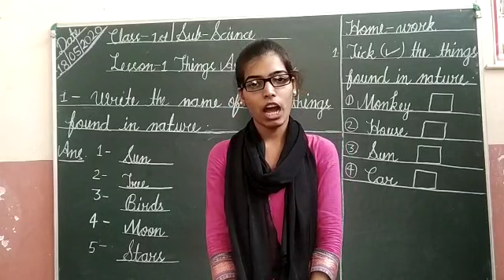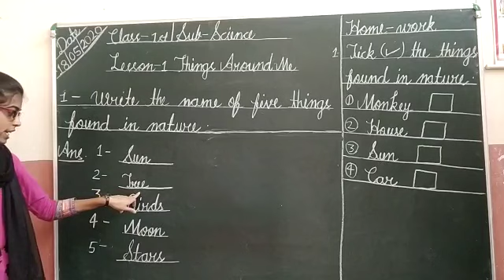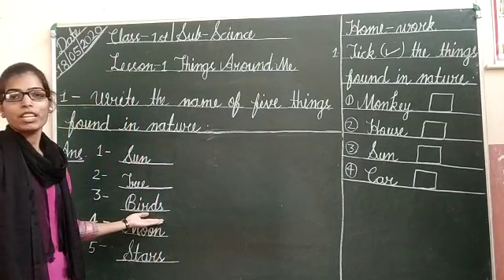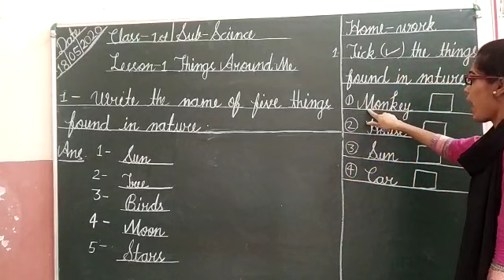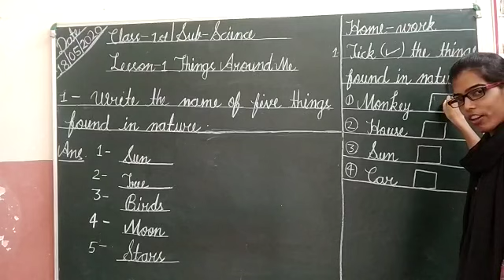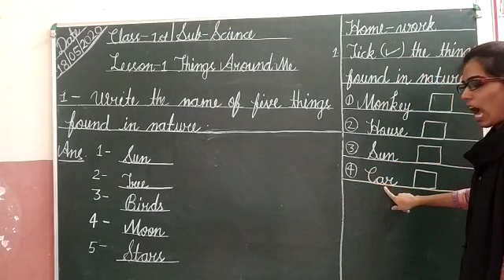Class 1 Science chapter 1 Things Around Me